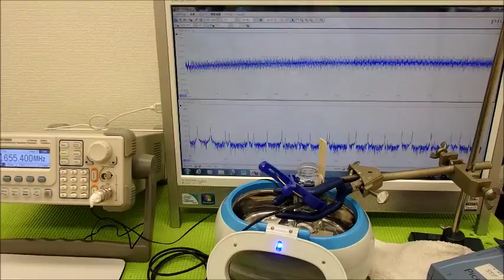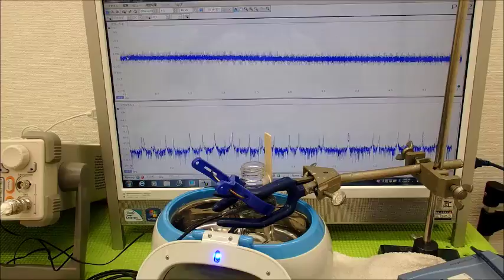超音波の発振制御システム ultrasonic-labo